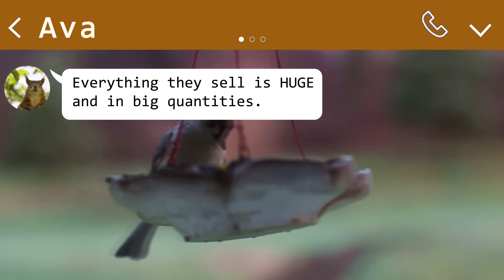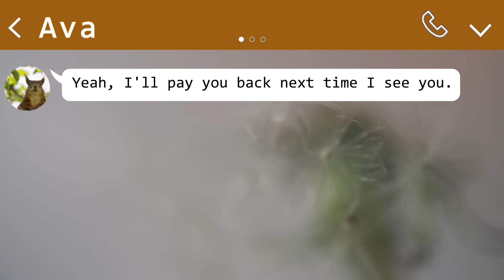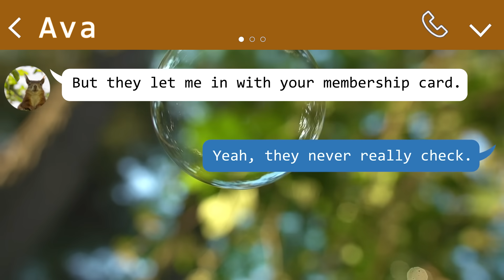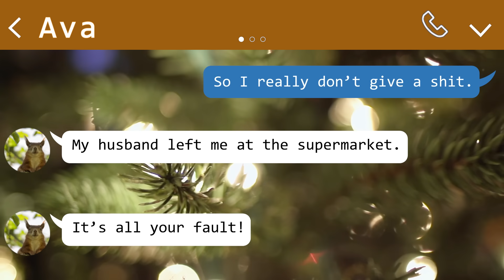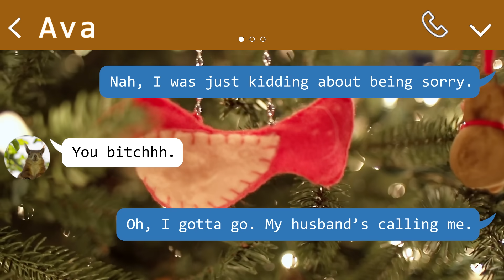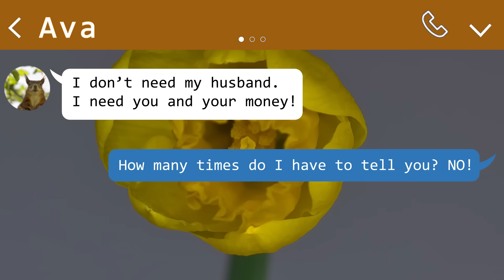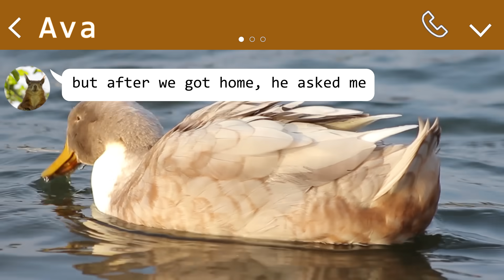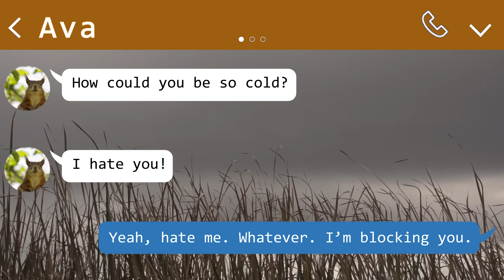My mom friend trying to get me to pay at a membership supermarket. She didn't bring her wallet.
Fighting off mom friend who don't bring wallet.